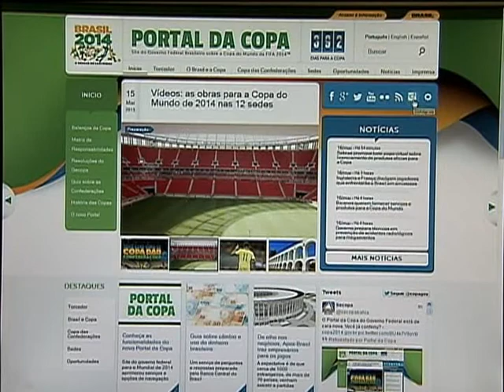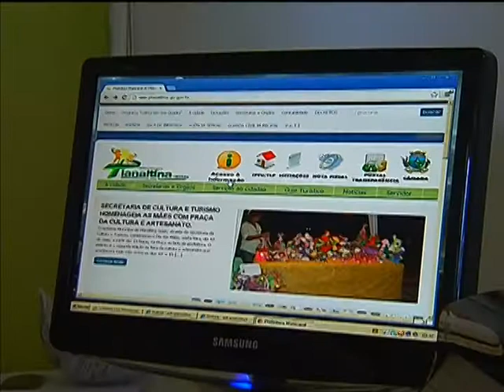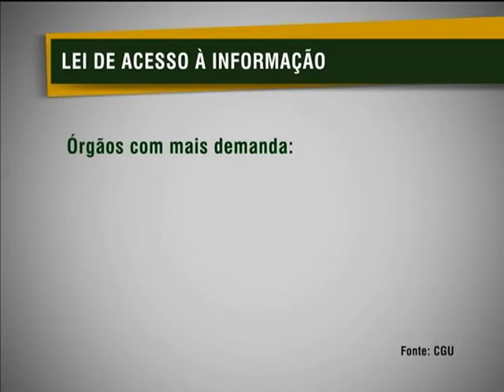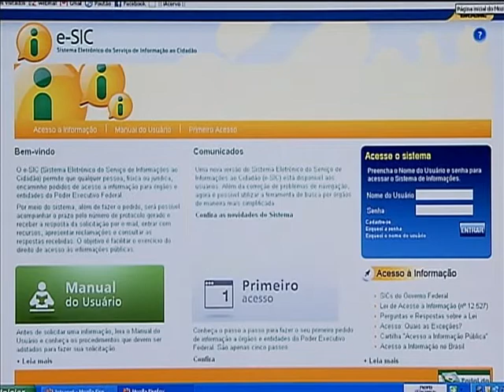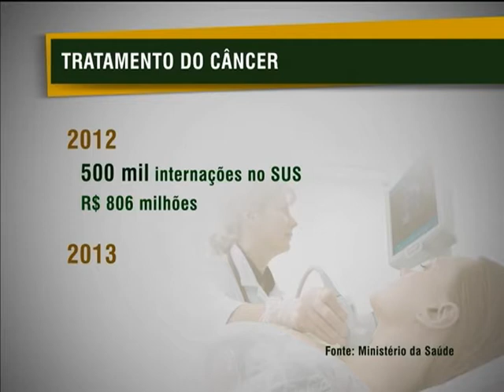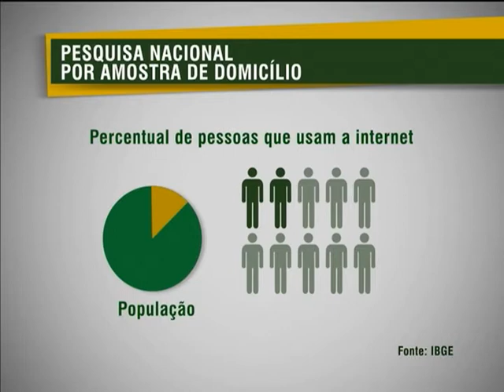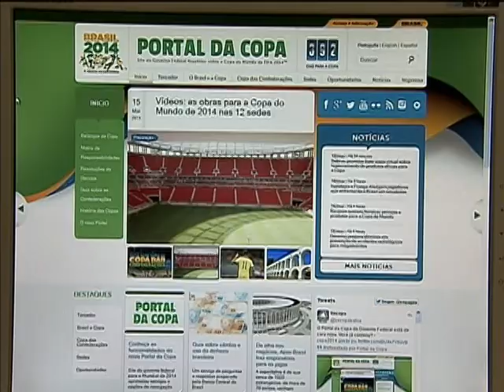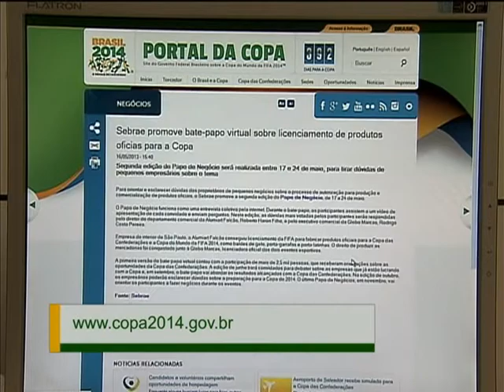Jornal NBR NOTÍCIAS na íntegra - 16 de maio